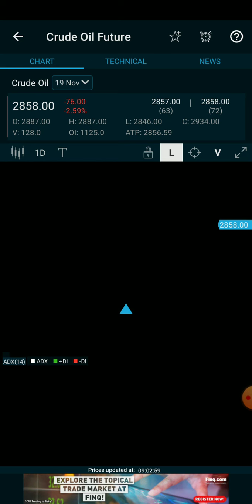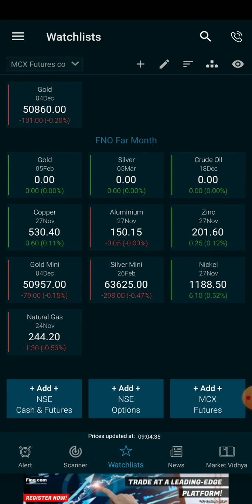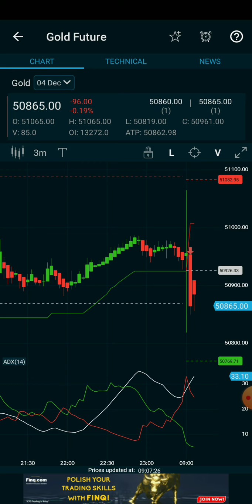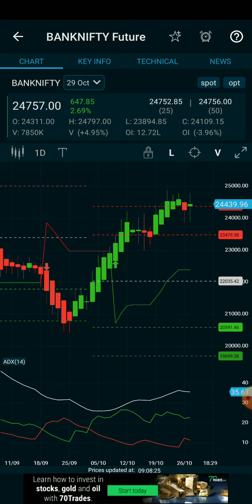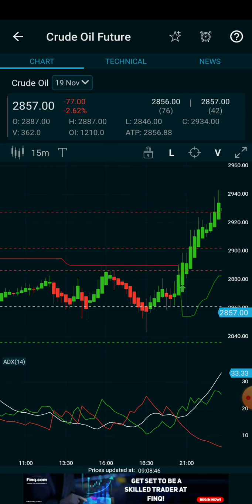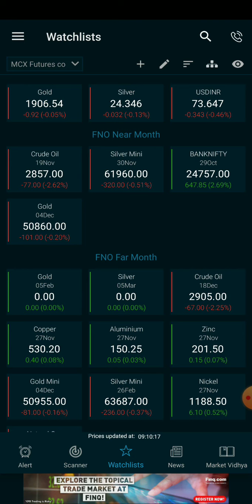9am_5pm Stratergy/Crudeoil/Natural gas/Gold/Bank Nifty live intraday technical analysis for beginner